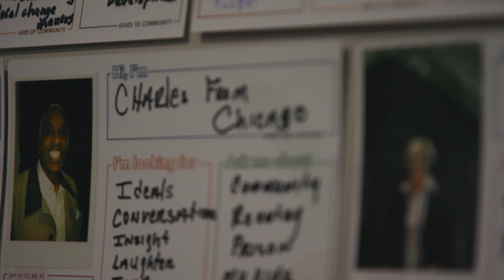WeaveThePeople 2019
In May of 2019, three hundred people came together in DC from around the US. Nearly all had never met and didn’t know there were others like them. Their own struggles inspired them to become people who lead with love, support others unconditionally and weave connection in their communities. They are Weavers. And for three days, they told their stories, laughed, cried, and showed up for each other. Their goal was to find ways to inspire others to join in healing the nation’s social fabric.